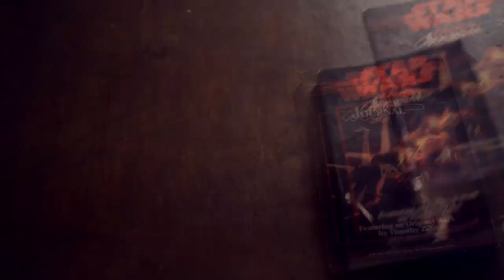Star Wars Expanded Universe Episode 250: More Adventure Journals Shorts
In this episode I review short stories from the Star Wars Adventure Journal #10 "The Capture of the Imperial Hazard", Star Wars Adventure Journal #12 "Idol Intentions" and Star Wars Adventure Journal #13 "The Last Hand"